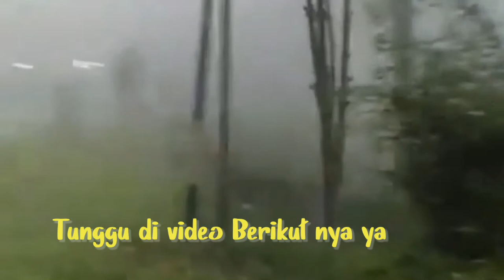EXPLORE - Touring Motor Dari Tangerang ke Bandung Via Puncak Bogor Cipanas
Kali ini kita akan explore bersama Sama teman kita perjalanan kita dari Tangerang menuju Bandung. Melewati Cisauk, Parung, Bogor, Puncak, Cipanas dll menuju Bandung. Saat kita melewati puncak di Perkebunan teh kita disambut hujan dan kabut yang dingin. Amazing